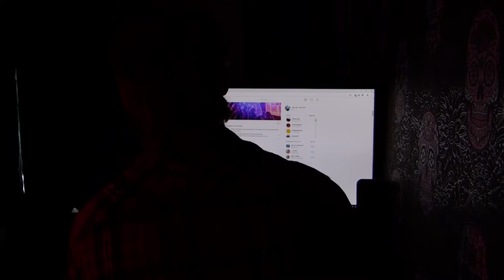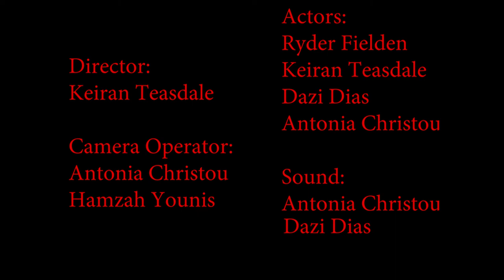CRIMSON A Short Horror Film (Hopwood Hall College Creative Media)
'CRIMSON' is Short Horror Film produced by Creative Media student, Kieran Teasdale. Kieran was inspired by the works of John Carpenter and Wes Craven. Antonia Christou (me) edited this video.